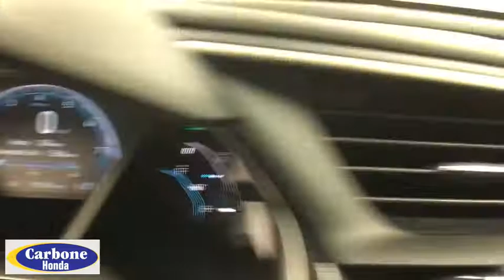2016 Honda Civic Coupe Yorkville, Utica, Syracuse, Rome, Herkimer, NY H18952A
Blue Used 2016 Honda Civic Coupe available in Yorkville, New York at Carbone Honda Yorkville. Servicing the Utica, Syracuse, Rome, Herkimer, NY area.
2016 Honda Civic Coupe EX-T - Stock#: H18952A - VIN#: 2HGFC3B36GH357135

5009 Commercial Dr.

Please call us today or stop down to Carbone Honda located at 5009 Commercial Drive Yorkville, N.Y. 13495.BACK-UP CAMERA, HEATED FRONT SEATS, BLUETOOTH, MOONROOF, MP3 Player, KEYLESS ENTRY, 41 MPG Highway, SAT RADIO, TURBOCHARGED, ALLOY WHEELS.Passionate enthusiasts wanted for this sexy and agile 2016 Honda Civic Coupe EX-T. Take pleasure in the silky smooth shifting from the Variable transmission paired with this precision tuned Intercooled Turbo Regular Unleaded I-4 1.5 L/91 engine. Delivering a mind-blowing amount of torque, this vehicle deserves a passionate owner! It is stocked with these options: Wheels: 17 Alloy, Wheels w/Machined w/Painted Accents Accents, VSA Electronic Stability Control (ESC), Valet Function, Trunk Rear Cargo Access, Trip Computer, Transmission: Continuously Variable (CVT), Transmission w/Driver Selectable Mode, Tires: P215/50R17 91H AS, and Systems Monitor. Pick up your friends and hit the road in this fabulous and whimsical Honda Civic Coupe.